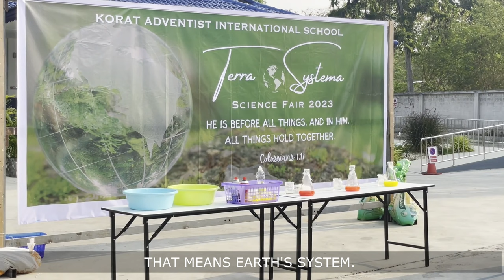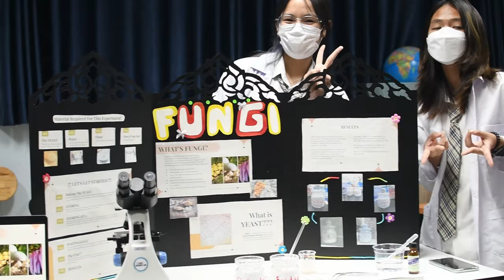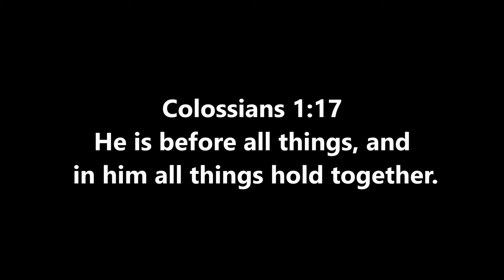Science Day 2023 | Terra Systema | Korat Adventist International School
Last Friday, April 21, 2023, KAIS held the Science Fair 2023 with the theme Terra Systema which is translated from Latin as Earth's System.  The Bible text the Science Department chose to use is found in Colossians 1:17 which says, "He is before all things, and in Him, all things hold together."  As one of many Adventist educational institutions around the world, we believe that God should be put first in all things because He is the source of all knowledge.